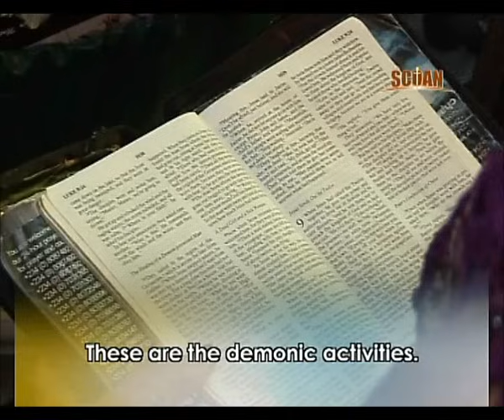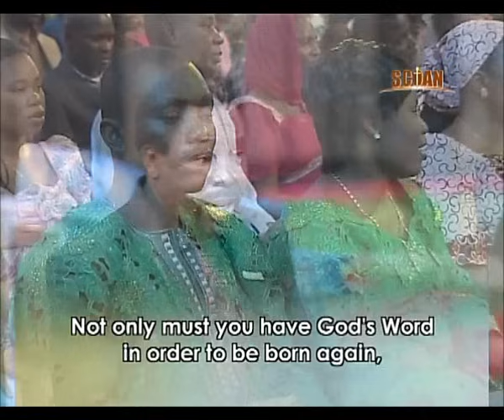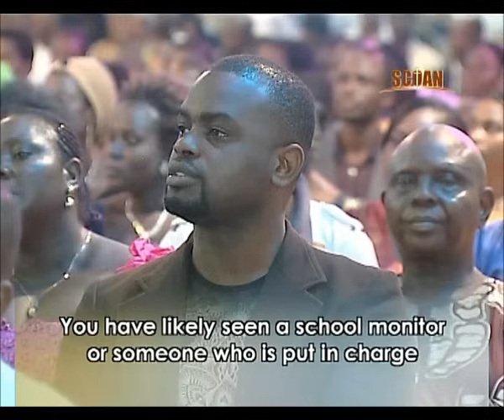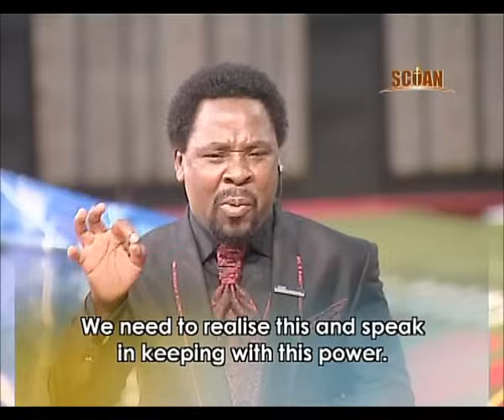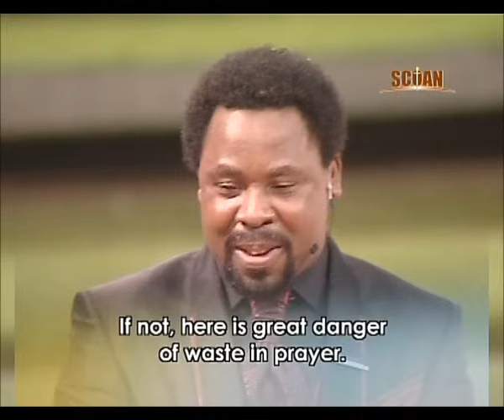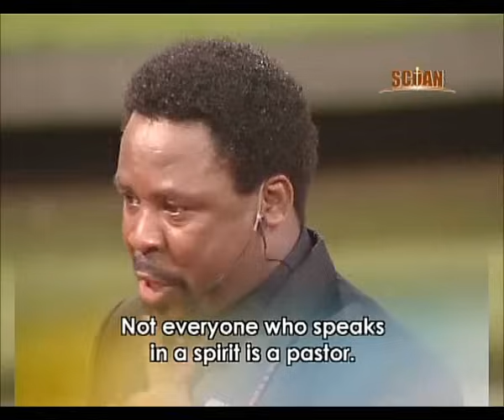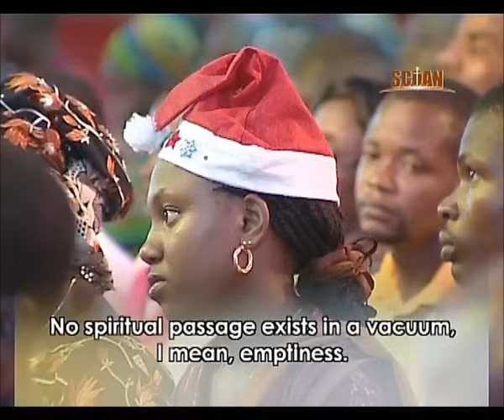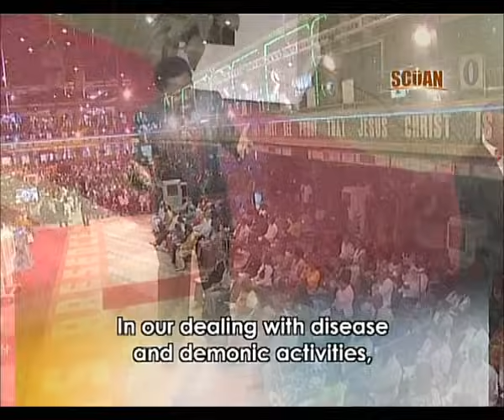TB Joshua en español -- Sermón -- Autoridad y Poder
Jesús no nos dio una autoridad sin poder. Aprenda acerca del poder de Dios en este sermón de TB Joshua con voz en off en español.

Jesus did not give us a powerless authority. Learn about the power of God in this sermon by TB Joshua with Spanish voiceover.